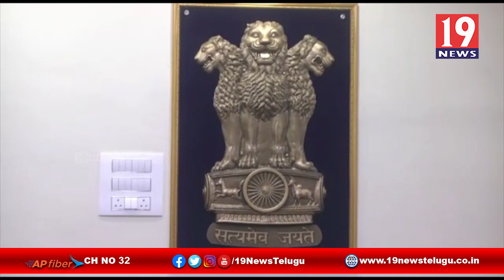వేసవికాలం నేపథ్యంలో నీటిఎద్దడి పై అధికారులతో కలెక్టర్ సమీక్షా సమావేశం - విజయనగరం జిల్లా